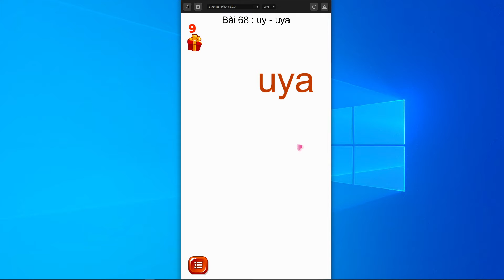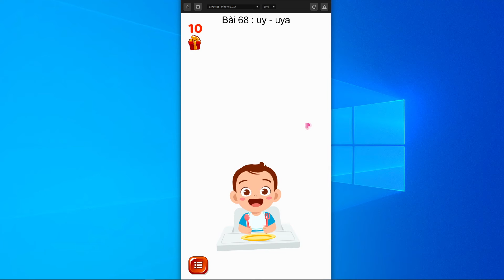Tiếng Việt 1 - Bài 68: uya